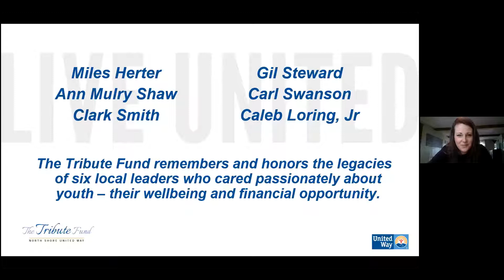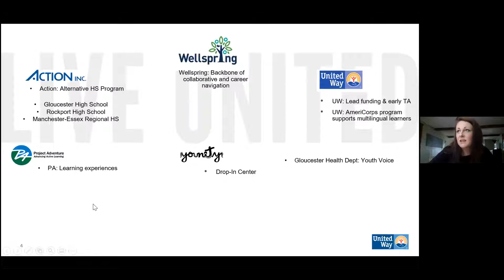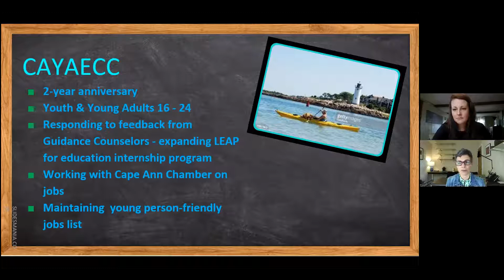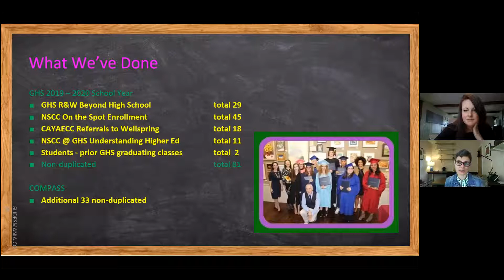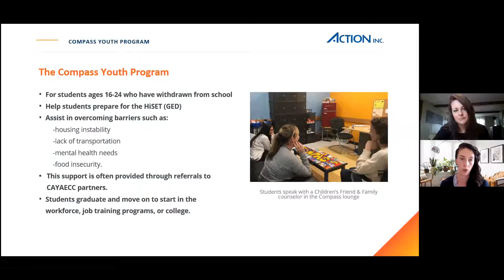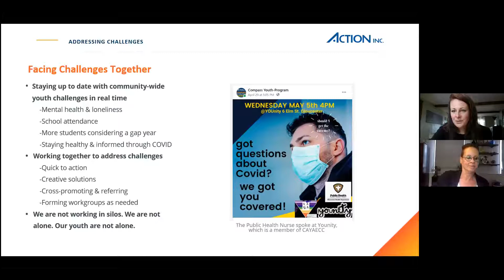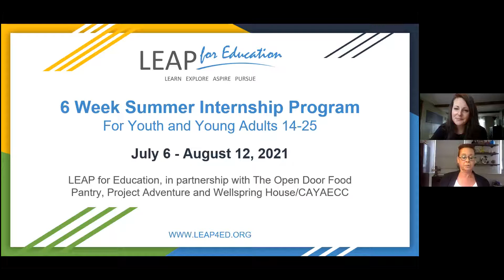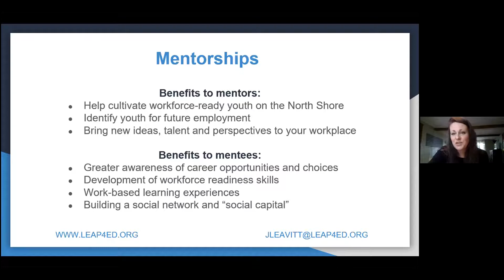Until All Kids Graduate Career-Ready: Spotlight on the Cape Ann Youth College & Career Collaborative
Alongside Wellspring House and a coalition of 15 schools and nonprofits on Cape Ann, we are working toward a community where every young person graduates with a solid career path. When we launched the Cape Ann Youth College & Career Collaborative, a third of Gloucester High School graduates were leaving school without a clear next step for college or career training. Over the last two years, we have mobilized to change that story.